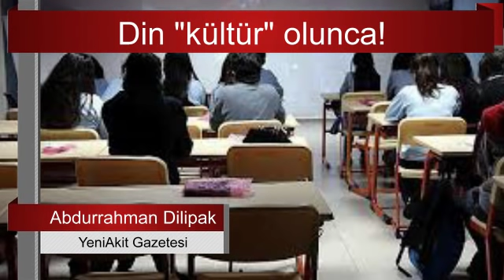Abdurrahman Dilipak : Din “kültür” olunca!.. Sesli Makale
"Biz bugüne geldik, Sünnet düğününde dansöz oynatıyoruz (!), Kurban keserek genelev açıyoruz! Tevbe estağfurullah! “Misyonerlik yapan Hristiyan din kültürü öğretmenine büyük tepki!”ymiş. Geç efendim, Deist değil, Ateist değil, Kültürse kültür! Misyonerlik de yapıyormuş, din Kültürü değil mi, kendi dininden örnek de mi vermesin!"